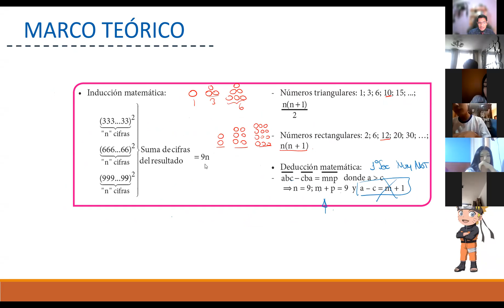Inducción Matemática(RM) 5ºSec Parte II